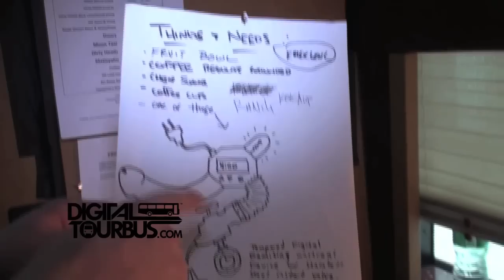Dirty Heads - BUS INVADERS Ep. 400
Dirty Heads gives a tour of the bus they were traveling in on their co-headline summer tour with Matisyahu.

Information about the video:
Band - Dirty Heads